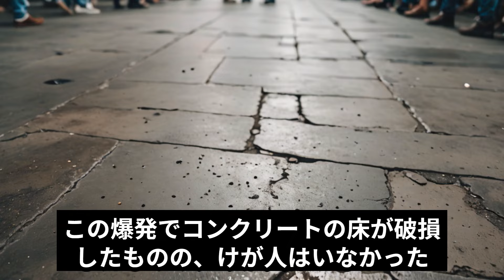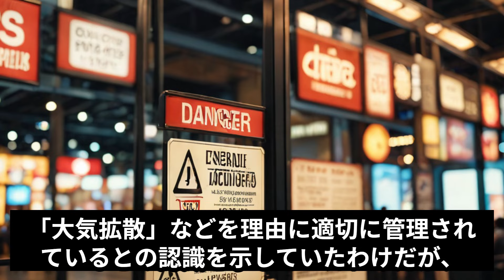万博会場でガス爆発事故！「メタンガス」の危険性は国会で指摘されていた！！【日刊ゲンダイ】